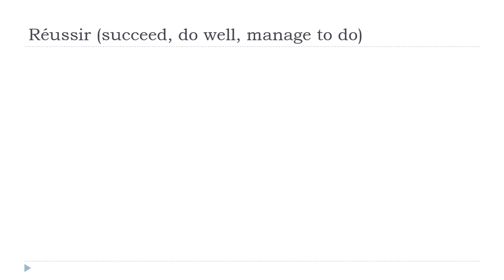Französisch lernen = Réussir # Indicatif Présent